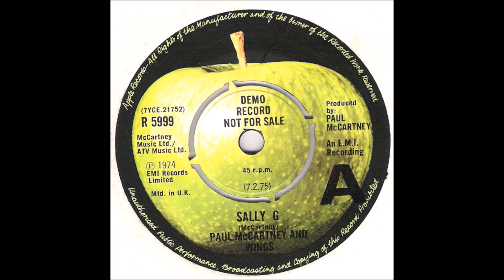"Sally G" - by Paul McCartney & Wings in Full Dimentional Stereo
"Sally G" is a song written by Paul and Linda McCartney and performed by Paul McCartney and Wings. It was released as the B-side to the single "Junior's Farm" in October 1974.

McCartney composed the song during the band's visit to Nashville, Tennessee after visiting a country music club in Printer's Alley.[1]

Like the A-side, it was recorded in Nashville in July 1974 during the band's visit.[1] Unlike the A-side, it was strongly country music-influenced, including prominent use of Nashville backing musicians such as Vassar Clements, Lloyd Green and Johnny Gimble supporting Wings.

In the US, "Sally G" charted separately from "Junior's Farm" on both Billboard's country singles chart and on the Billboard Hot 100 where it reached No. 51 and No. 39 respectively (No. 17 when still listed with "Junior's Farm"). It had an even stronger showing on the Easy Listening chart, reaching the No. 7. Like many Wings singles, the song was not included on an album at the time of release.